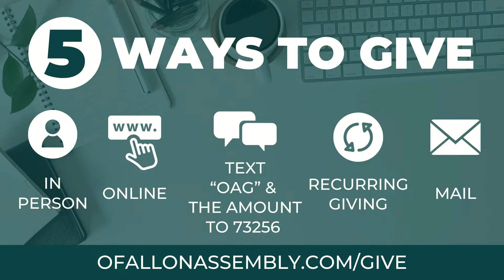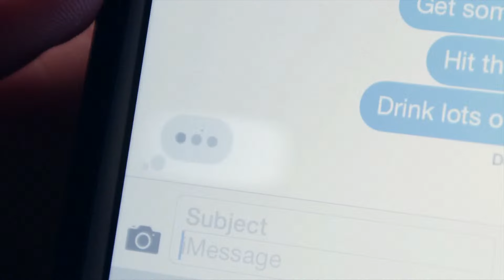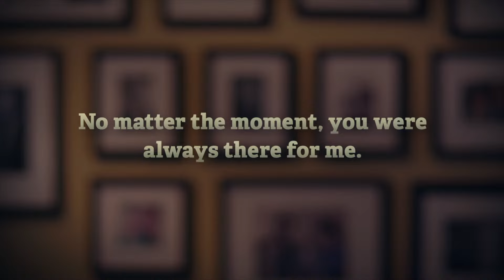Fathers Day Service | Pastor Don Andreasen